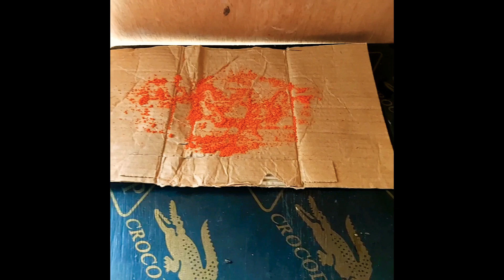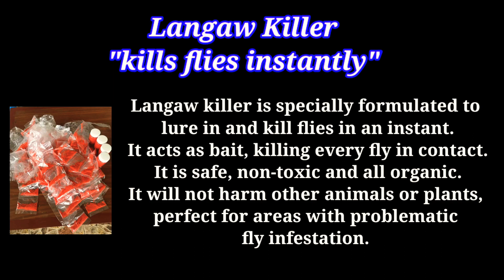Effective na pamatay ng mga Langaw.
If you want to buy and try this product please visit our FB Page; Jaam-d Farm and FB account; Jhe Matt...